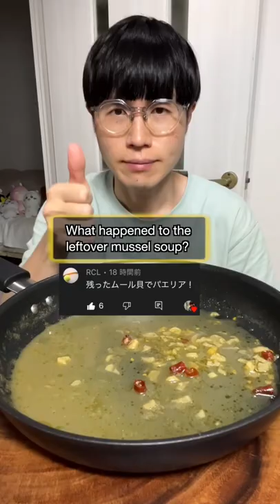I didn't waste the leftover mussel soup